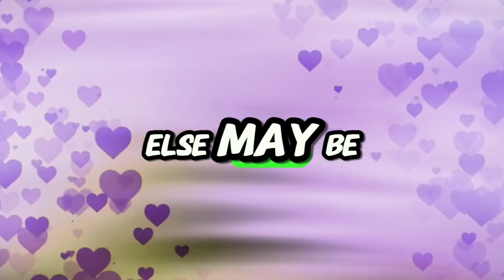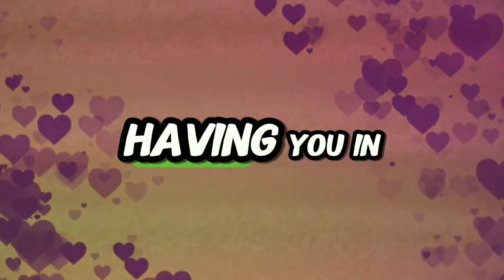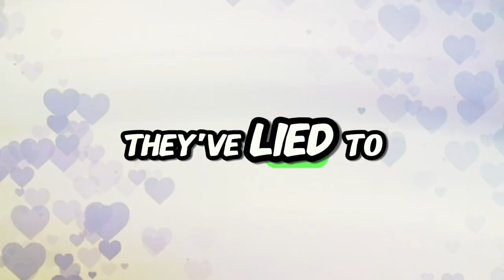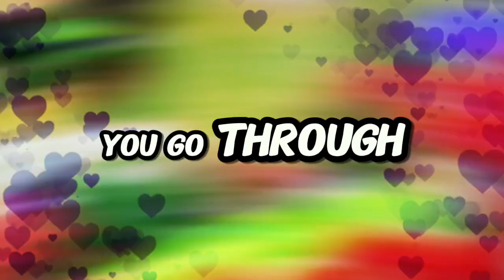YOUR LOVE, CARE, AND PRESENCE HOLD AM IRREPLACEABLE VALUE IN YOUR PERSON'S LIFE. 💌 Divine Masculine